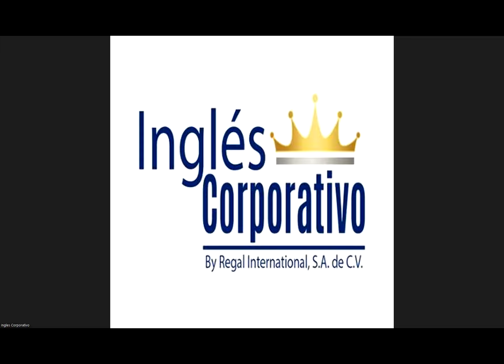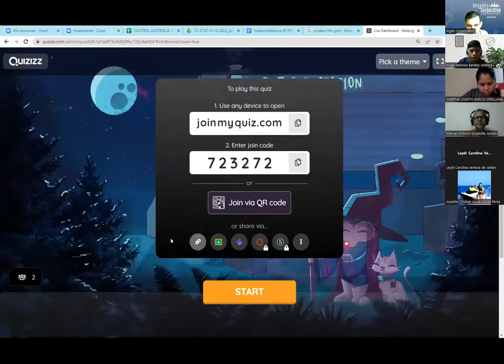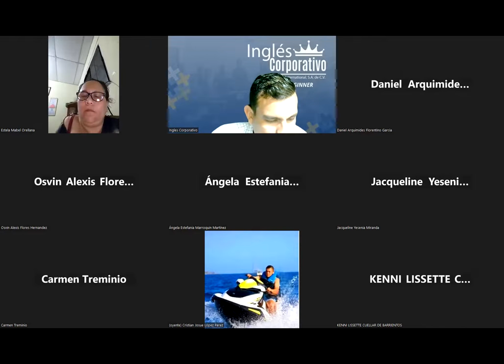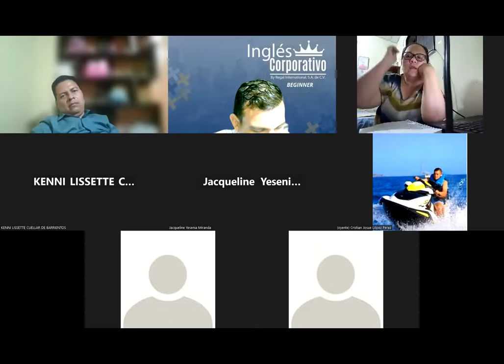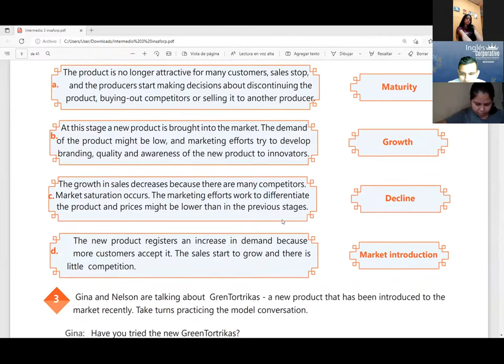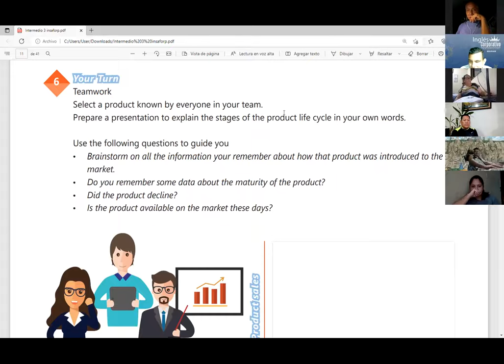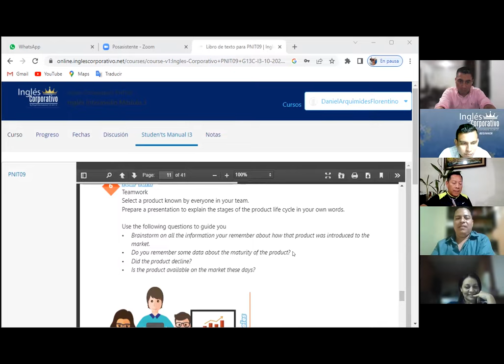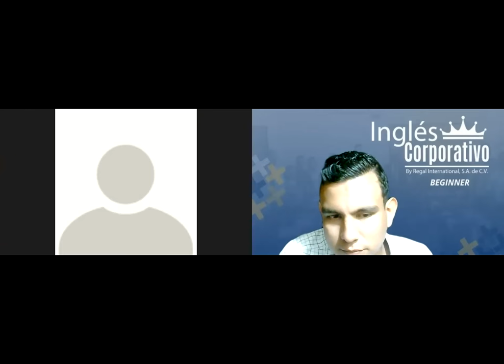Inglés Corporativo-01-11-2022-PRODUCT LIFE CYCLE PRESENTATION